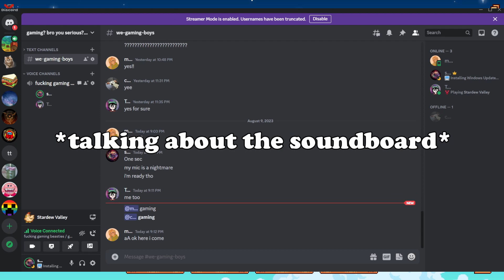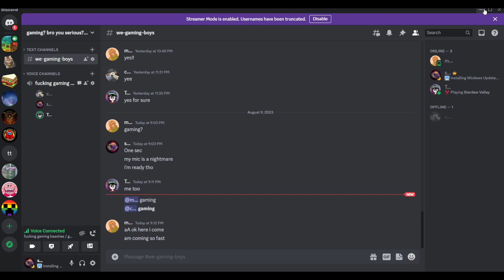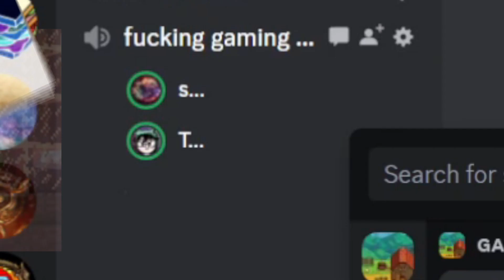Melons and Buns | Stardew Valley S.1 Ep.9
The gang:

Con Oar/Cora (pink)
KT/Katie (green)
Nova (purple)